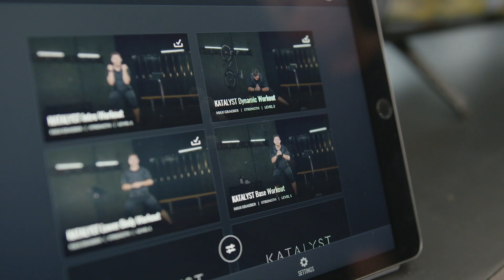Working out with Katalyst | Calie